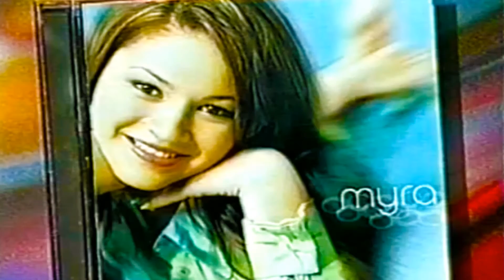Myra: LIVE With Regis and Kelly (2002)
Myra interview and performance on Live with Regis and Kelly.